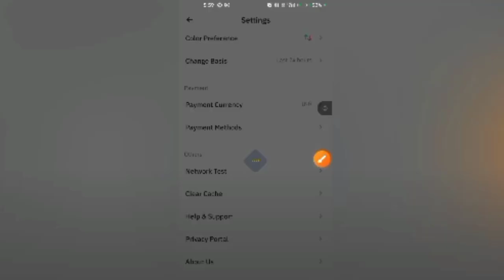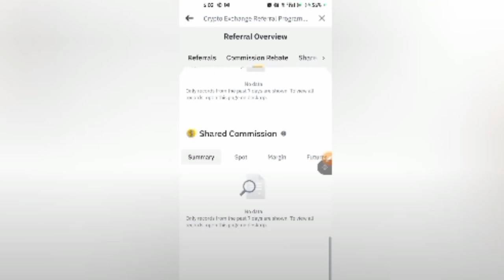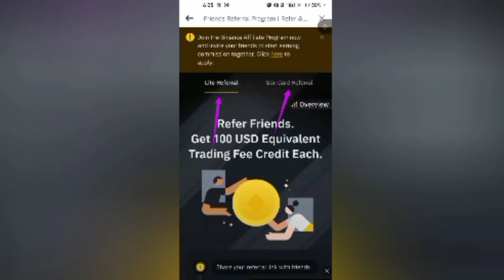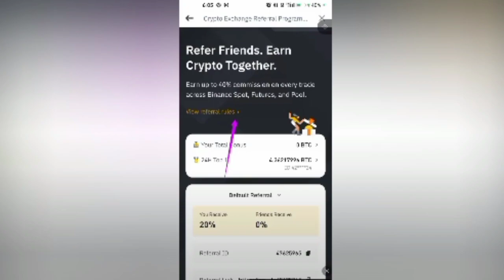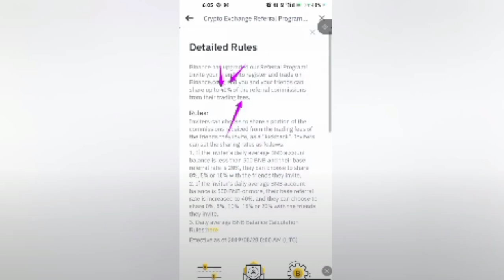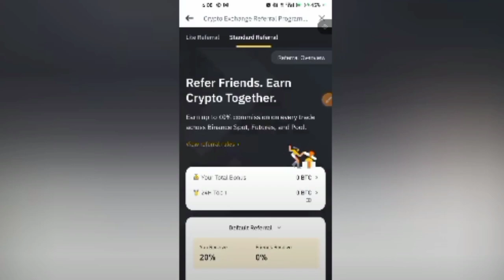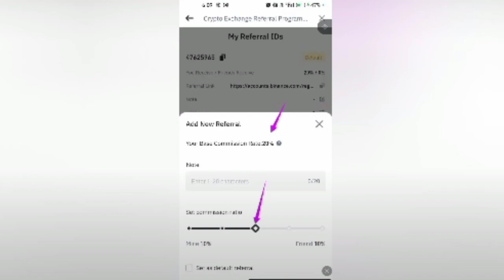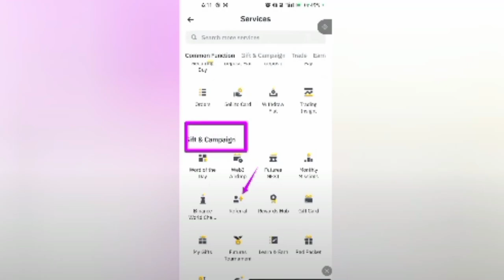Binance new update 2024 | pearlvine new update today | pvc meta update today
mlc token
pearlvine new update today telugu 2024
binance new update
pvc meta
Content gap for Shorts
how to buy pvc meta in trust wallet
unity meta token new update
pvc meta withdrawal update
binance india news
pearlvine international telugu
binance daily earning tricks
new token launch today

binence verifications Id kaise check kare
maney lance system me kam kaise kare
maney lance me kam kaise kare
2023
autopool
pearlvine new update today
kannada